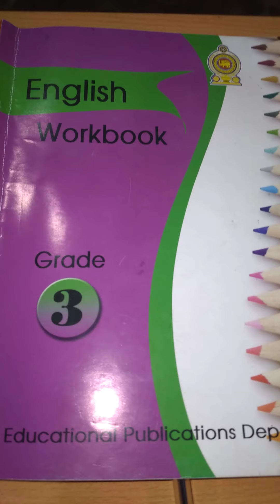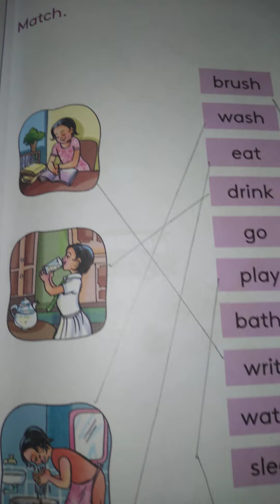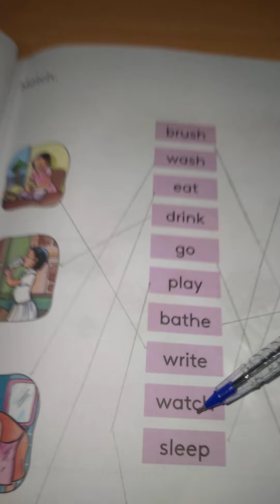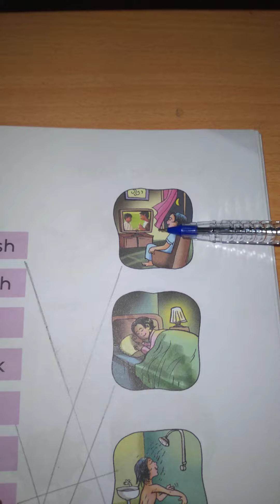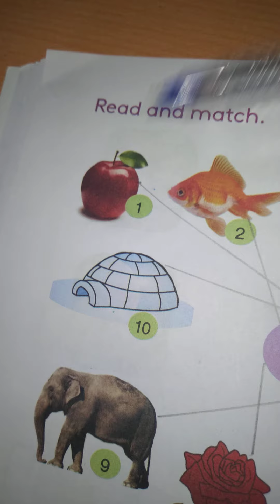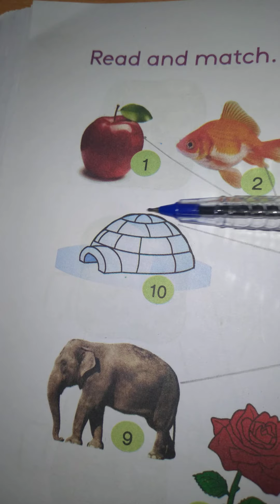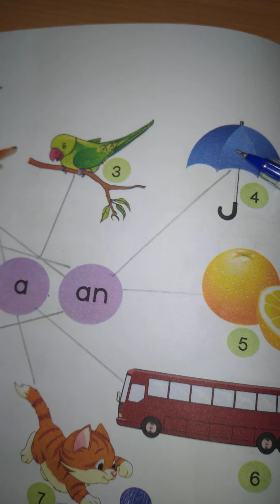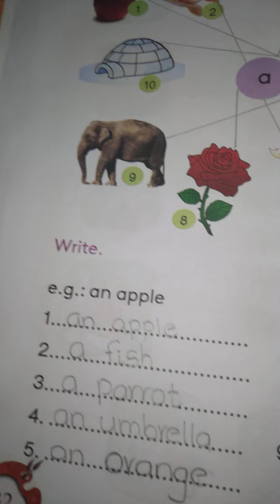ENGLISH WORK BOOK GRADE 3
These lessons are for the grade -3 students in Sri Lanka. I hope to complete the three text books in a very short period of time. Students who are confined to houses can learn English with the help of You Tube channel. I hope students in remote areas can reach their educational requirements through this video series.